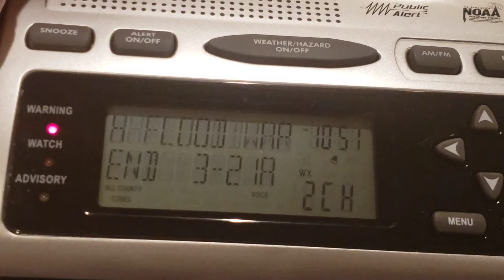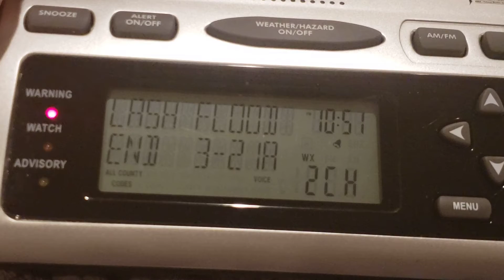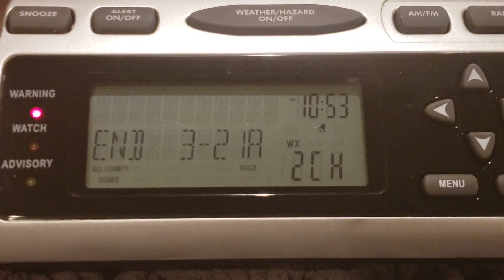EAS #216 NOAA Weather Radio Flash Flood Warning #6 (Remnants of TS Fred) 8/18/21 10:51 PM